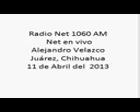11-04-2013 net en vivo 1060 AM